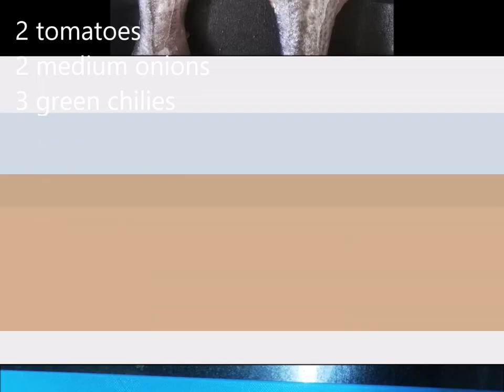Sea Bream Curry/Fish Curry/JulianaStation